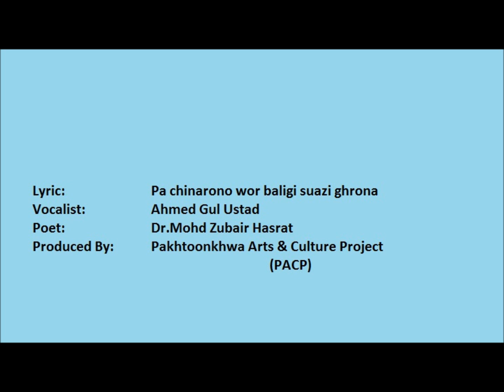Song Recorded by Pakhtunkhwa Cultural Foundation (PCF) Track 9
Plane trees are on fire and hills are burning
Red flames are erupting from the country
In whose grief the springs and waterfalls are weeping

The fire burnt the hills
And the houses in their vicinity
Red flowers scorched
My heavens turned into hells

Flowers turned into ashes
Became part of the mud
Fields, houses and hujras deserted
Graveyards packed with youth
My beautiful Pakhtonkhwa is on fire

Everywhere there is sound of fire
My house and village turned into graves
The situation is suffocating
The whole country is on fire
Where organs of Pakhtoons are burnt

The people of Pakhtoonkhwa burnt
The honour of Pakhtoon disgraced
There is tyranny everywhere
Life became a hell and doomsday
Hasrat! I am praying for peace